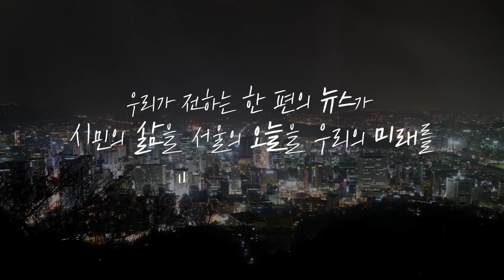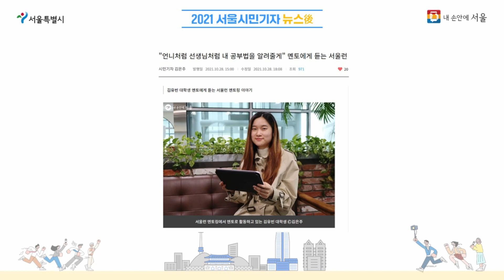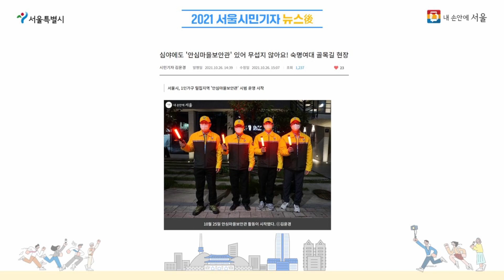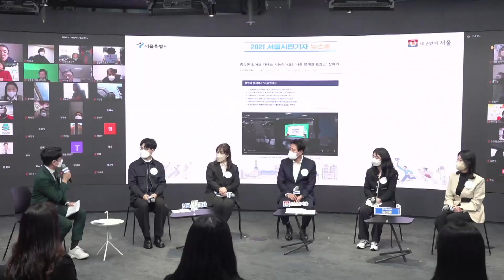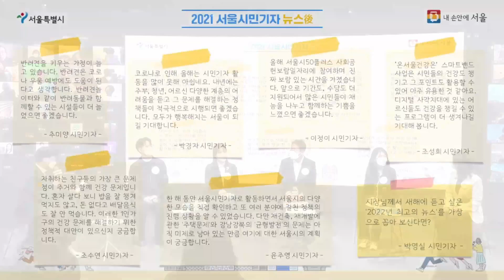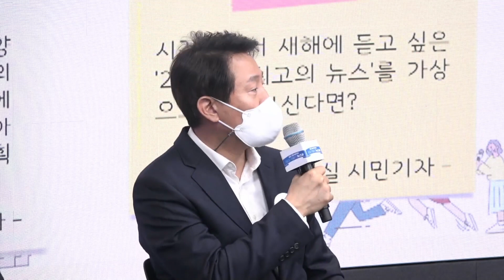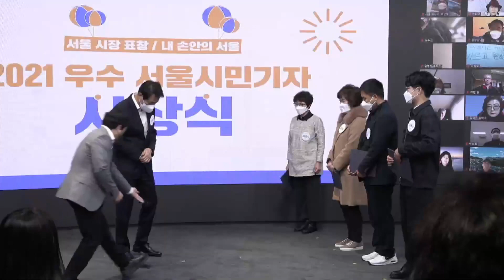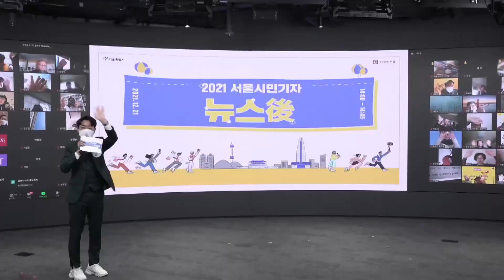서울시민기자 뉴스후 녹화본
오세훈 서울시장과 서울시민기자가 함께한 정책토크쇼 '뉴스후' 현장
2021년 12월 21일, DDP 서울온 스튜디오에서 시민기자 현장 참여자 16명과 온라인 참여자 100명이
모여 올해 서울시의 주요 뉴스 및 취재 뒷이야기를 나누었습니다.